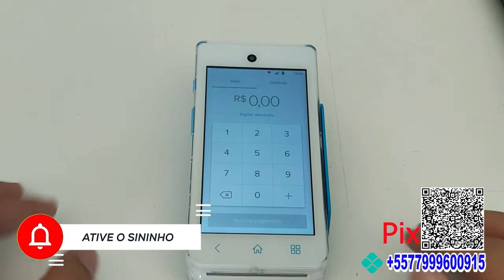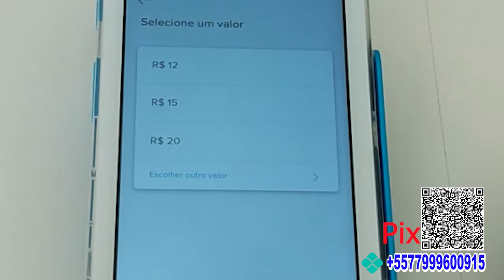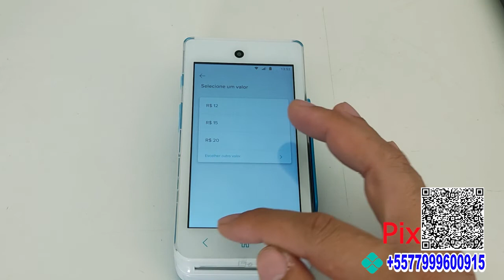Recarga de Celular Point Smart Completo GANHE 2% do Valor da RECARGA utilizando seu SALDO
Olá amigos e amigas, esse é mais um vídeo sobre máquinas de cartões, inclusive para quem desejar ganhar um valor a mais em seu negócio e atrair novos Clientes oferecendo esse serviço de RECARGA de celular ganhando 2% poderá utilizar seu saldo do mercado pago instantâneo emitor o comprovante e vender muito mais!

Abraços e espero que gostem do vídeo... Sucesso a todos!
Até breve!

▶Suporte ao CANAL:
▶CAMPANHA: R$ 1,00 no PIX MENSAL:
◾Nome Gilberto Rodrigues de Carvalho Júnior
◾Chaves PIX:
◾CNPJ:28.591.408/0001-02